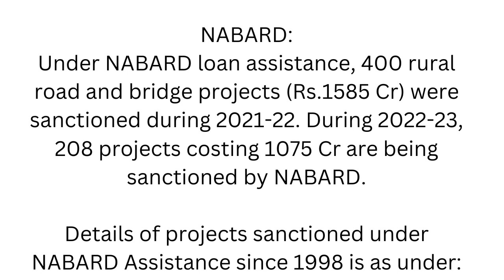Umeedon ki Sadakein | JK News Today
JKNT's special story on How Road connectivity in rural areas improves from last three years.
The road construction in Jammu and Kashmir picked up pace after 2019 with focused attention of the Government on major highways in three years and thereby travel time between major destinations across the Union Territory has reduced considerably. In 2022, for the second consecutive year that J&K maintained its national ranking as J&K was once again ranked among top three performing states/UTs at the national level for construction of road length per year under the PMGSY.

JK News Today popularly JKNT is leading video channel of J&K. JK News Today brings to you credible news of the region to you. Our news is always authentic and lives up to basics values of Journalism. We at JKNT strive to bring to you credible news with speed and accuracy. The channel is slowly but firmly gaining popularity in not only Jammuandkashmir but capturing areas around as well. We do not compromise on standards of Journalism. With focus on Currentaffairs polictics Security lawandorder of Jammu and Kashmir we also have authority on Humaninterestnews. We have outstanding team Jounallists and VideoJournalists based in both Jammu and Srinagar who cater to the news and the Offbeat news stories of outstanding class.